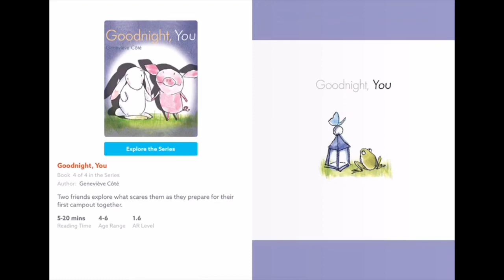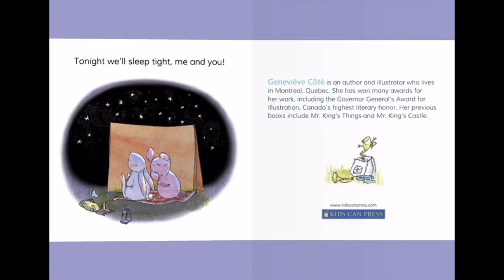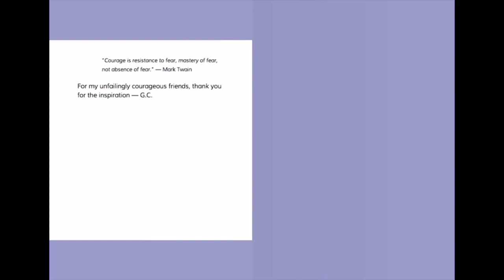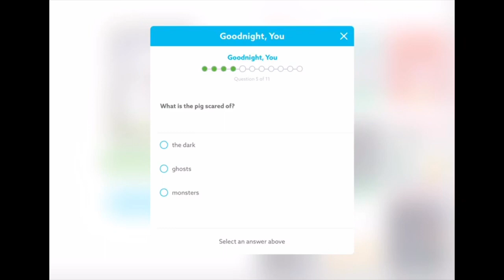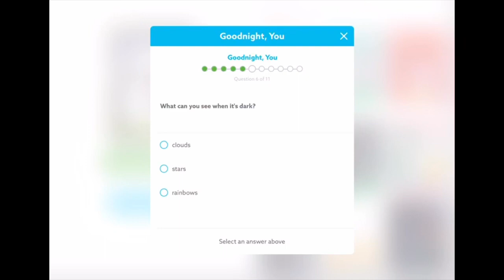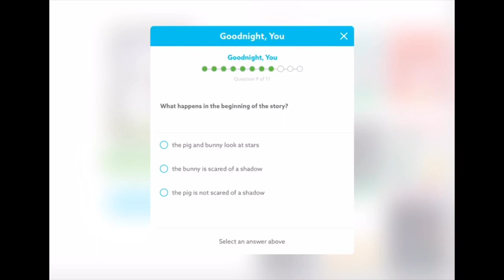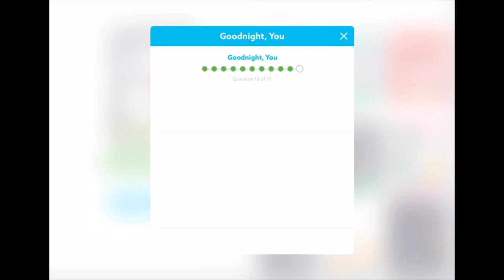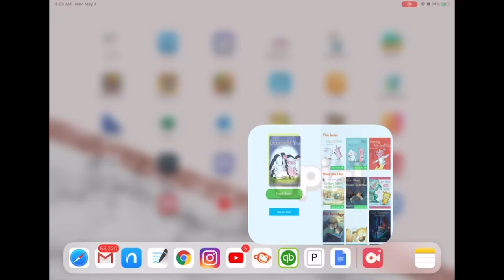Goodnight You | Quiz#169451